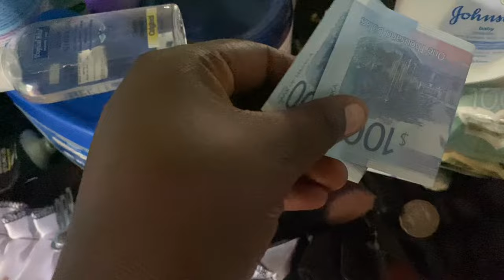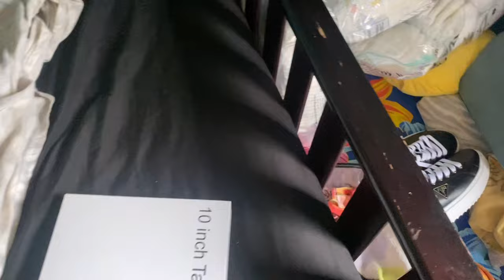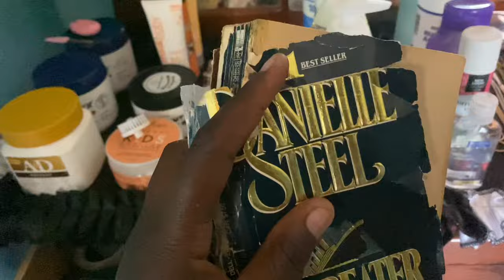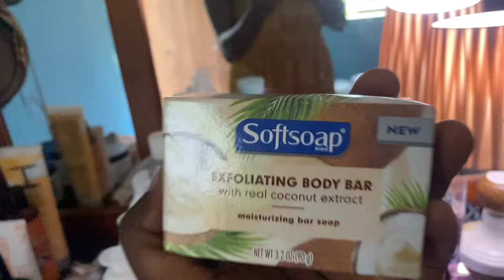A Weekend In The Life Of A Bruk Baby Mada 💀